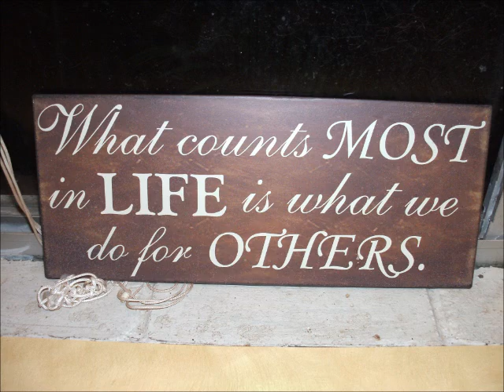Holiday - Part 1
A slide show of pictures from my the start of my Queensland Holiday May 2012